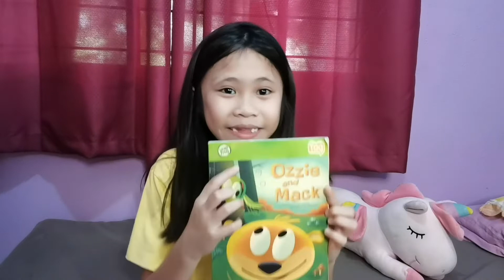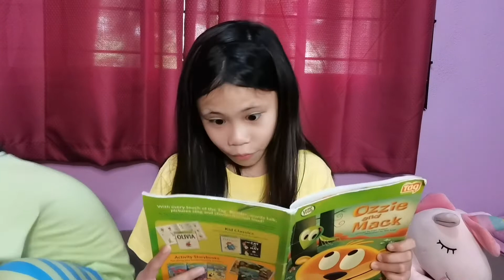Naia and Her favourite Book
Let me read to you my one and only favorite Book.,why?Because this book is about Pets and we have pet.